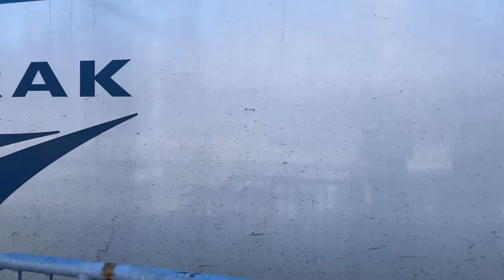Amtrak & MBTA Trains @ Providence, RI (2/21/24)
Amtrak and MBTA trains at Providence, RI station with some hornshows.